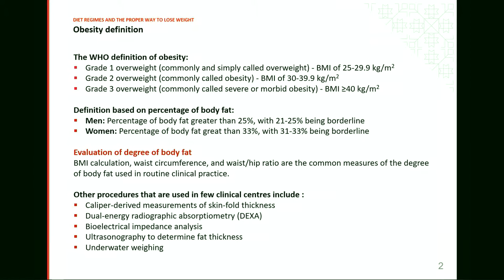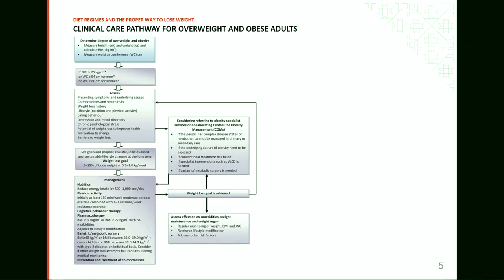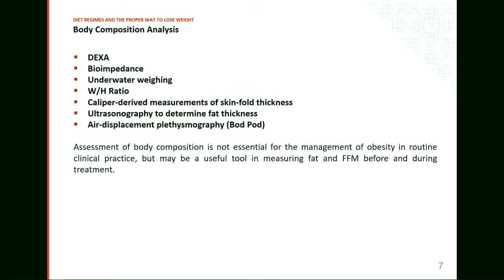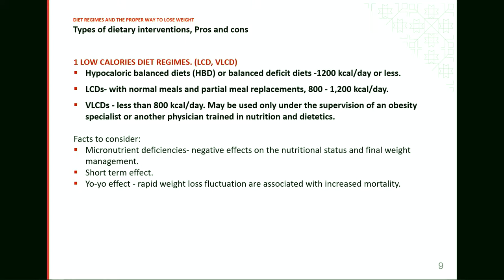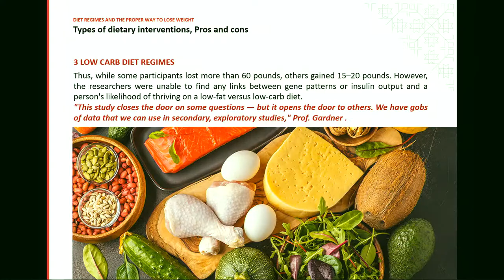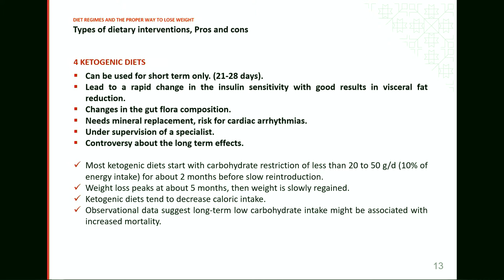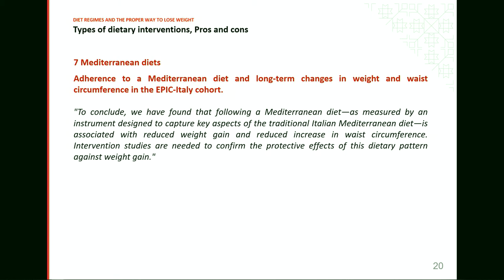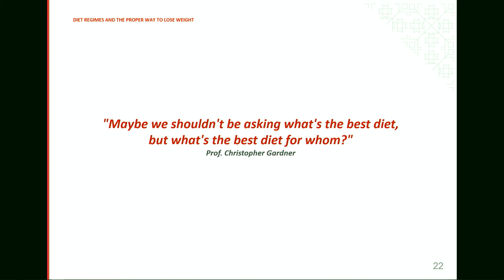Ruxandra Plesea - Regimens and the proper way to lose weight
2nd International Congress
Bucharest Live Endoscopy
May 9-11th, 2019
World Trade Center Bucharest, New York Auditorium